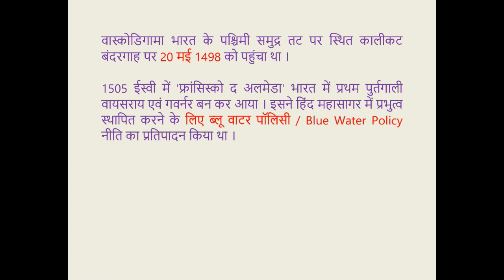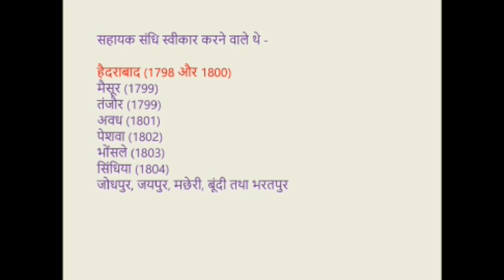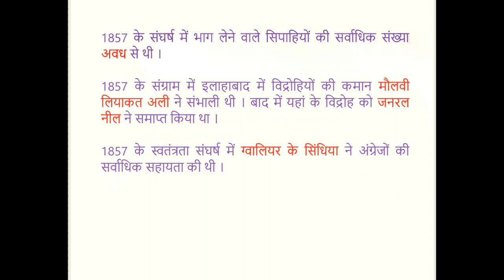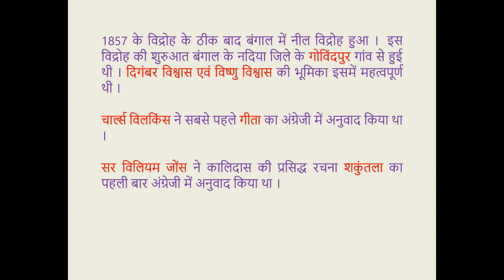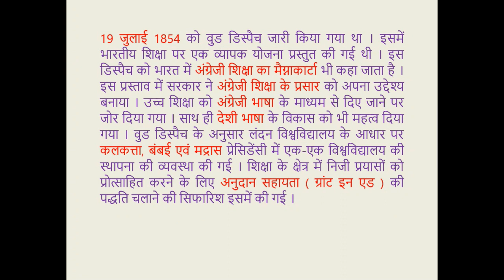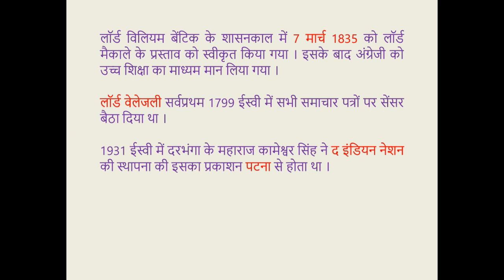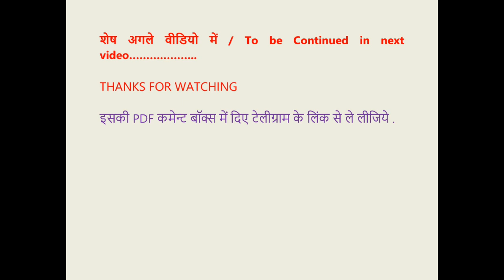65th BPSC Special : इतिहास रिवीजन / History Quick Revision